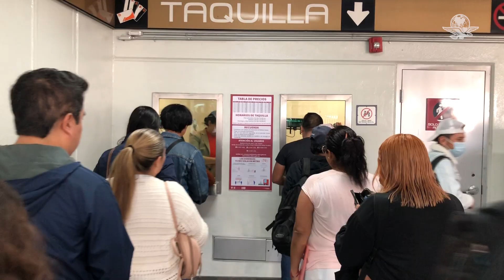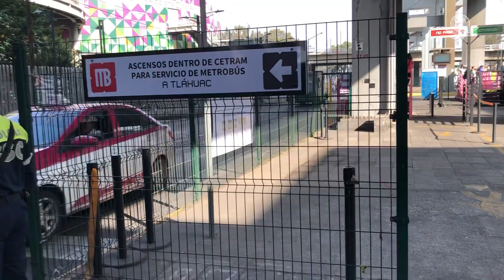“Pueden más las prisas que el miedo”: vuelve la “hora pico” en tramo reabierto de la L12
En el primer día laboral para muchos, usuarios abordaron con miedo e incertidumbre las estaciones de Culhuacán a Periférico Oriente, luego de que entraran en funcionamiento las cinco estaciones que permanecieron cerradas por más de dos años, debido al colapso de una trabe que dejó 26 muertos en el 3 de mayo de 2021